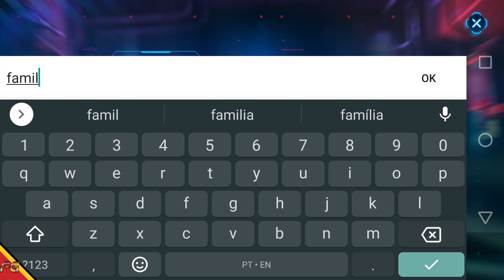Metal Revolution - CBT (Android/IOS) Gameplay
►Download
►Tamanho ~ 1.18GB

🚩▪▪▪▪▶Informações◀▪▪▪▪▪▪▪
📲Metal Revolution é uma nova geração de jogos de luta. Os controles minimalistas, a jogabilidade profunda e o tema do robô cyberpunk foram projetados para trazer uma nova experiência de batalha. Para os lutadores que nunca vacilam diante de um combate furioso, bem-vindos ao Metal Revolution.